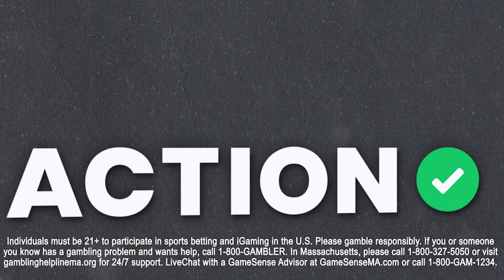MLB Friday Betting Preview & Best Bets | Payoff Pitch Podcast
Action Network baseball analysts Charlie DiSturco and Anthony Dabbundo join Brendan Glasheen to give out their best bets for the MLB Friday Slate on the latest episode of Payoff Pitch presented by BetMGM.

00:00 - MLB Friday Best Bets
05:43 - Braves vs Blue Jays Picks
12:16 - Best Underdog Bets
21:21 - Final Picks